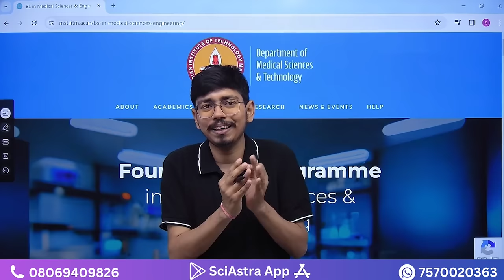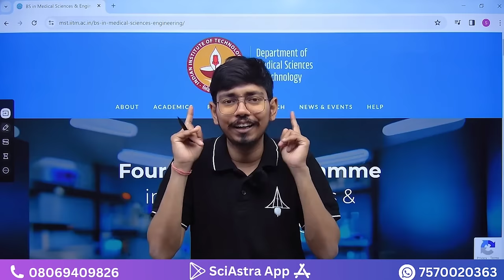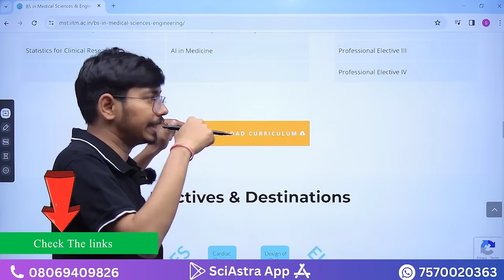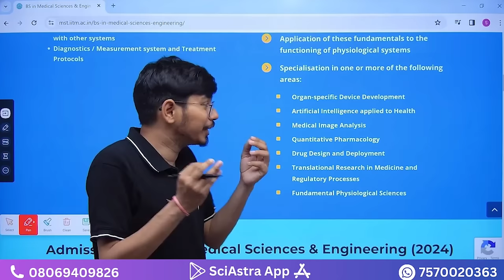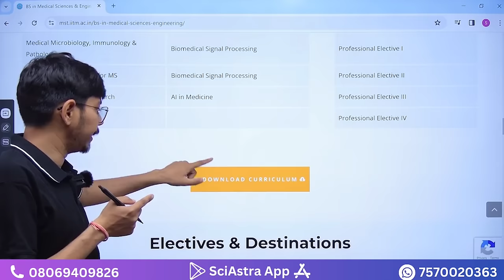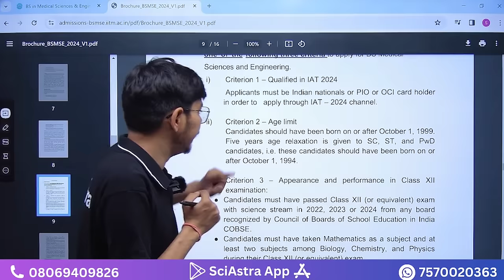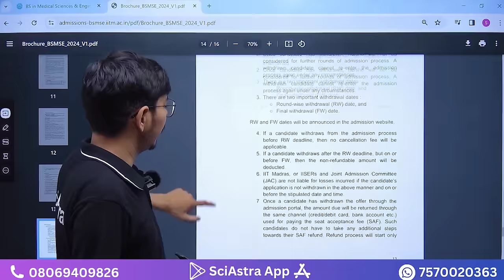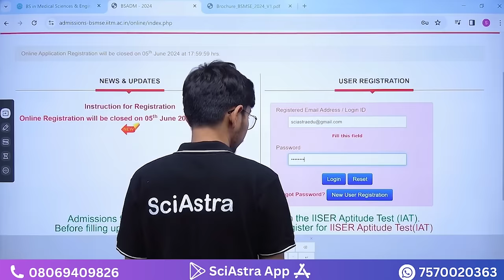IIT- Madras Offline course - Eligibility & Application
1. VIKRAM 1.0 Batch 2025-

2. HOMI Batch 2026-

3. IAT & NEST 2024 Complete Crash course Combo

4. IAT 2024 Complete Crash Course-

5. NEST 2024 Comaplete Crash Course-

6. IAT & NEST 2024 Rescue Combo

7. IAT 2024 Rescue Course

8. NEST 2024 Rescue Course

9. Vikram 2.0 (IAT & NEST 2024)

00:00 Don't skip
00:34 Course details
03:08 Benefits
04:12 Course Structure
06:13 How to apply?
07:08 Eligibility
08:05 Seat Matrix & other details
08:38 application process
11:00 Study Materials